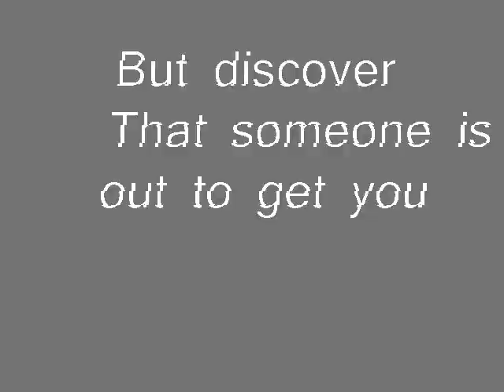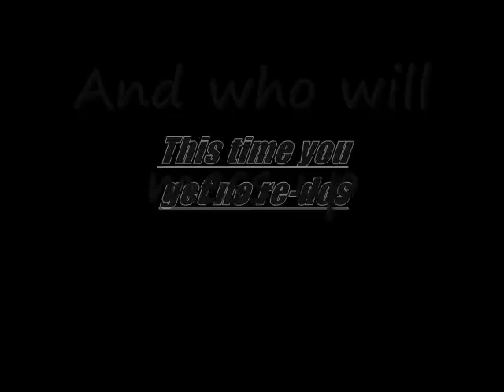canterwood crest trailer (fan-made)